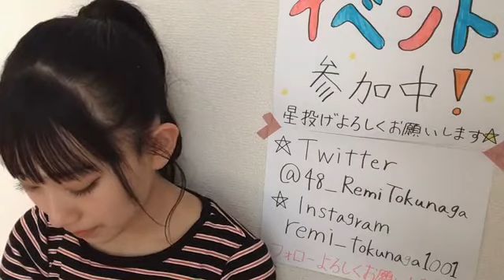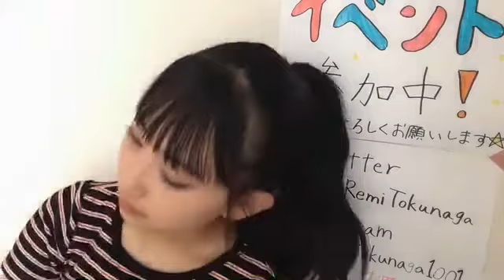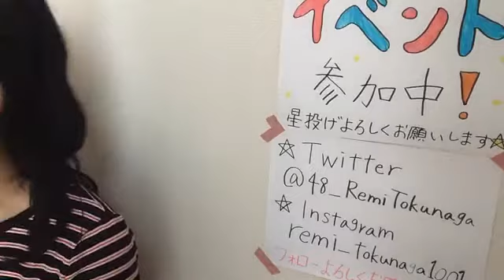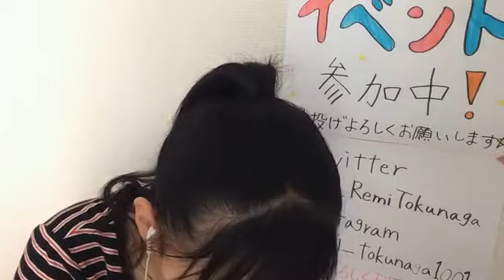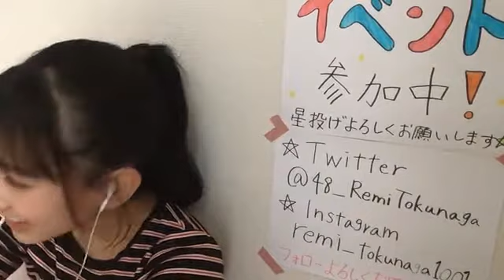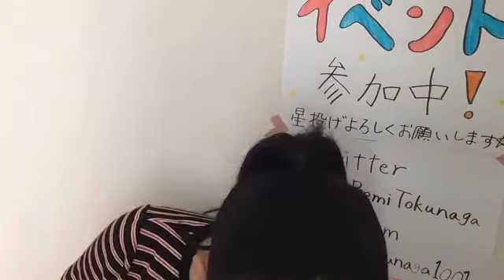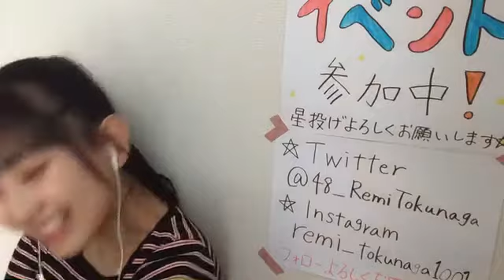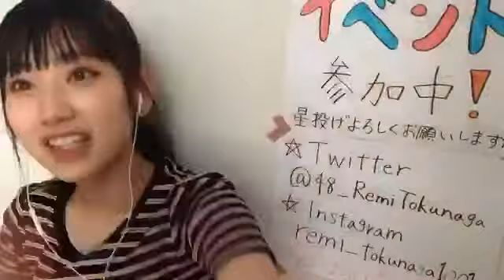徳永 羚海（AKB48 チーム８） 2022年07月22日 16時30分42秒